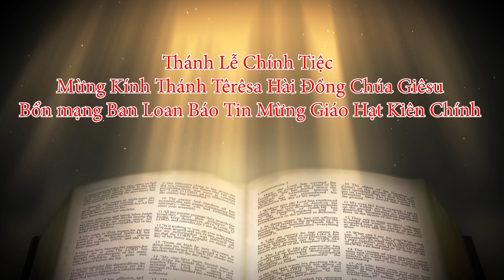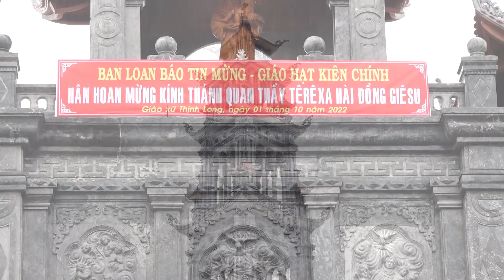Kính thánh teresa Hài Đồng bổn mạng Ban Loan Báo Tin Mừng Giáo Hạt Kiên Chính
Rec Media
Chuyên thực sản phẩm video TVC, Even, Streminh, topshow